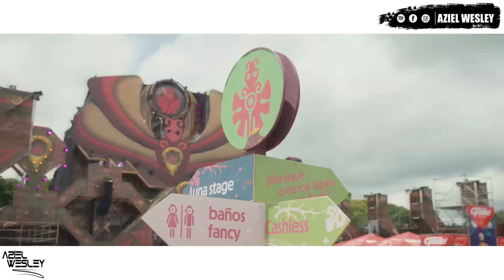Música De Antro 2024 - Mayo Sexy Mix (Dj Aziel Wesley)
©A&W Record's